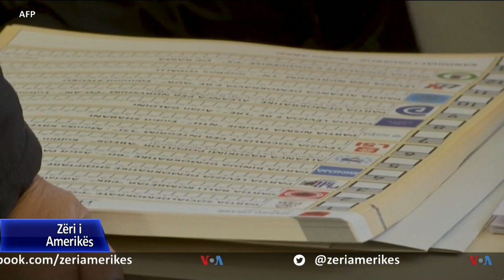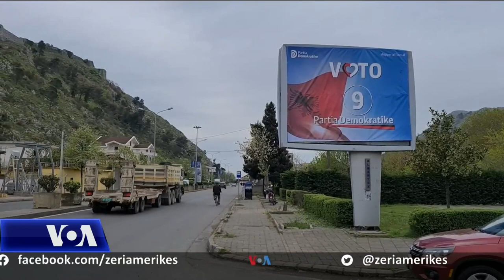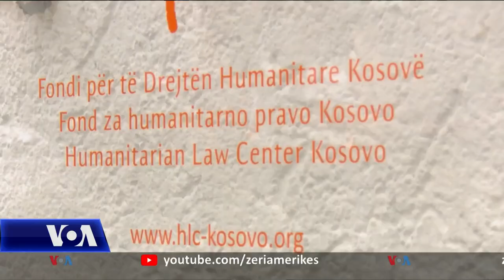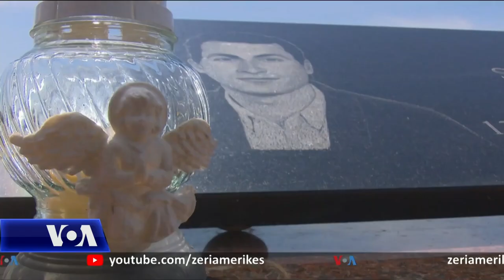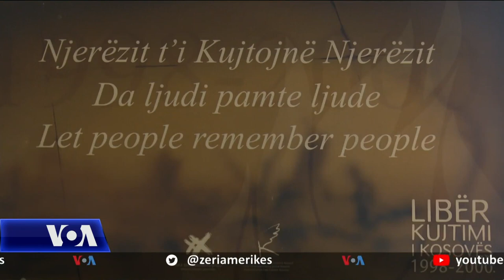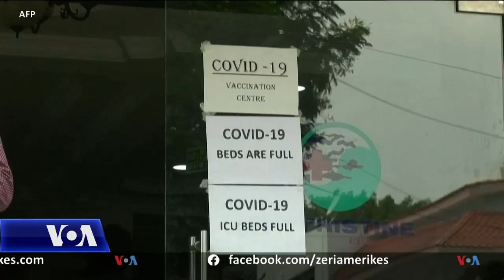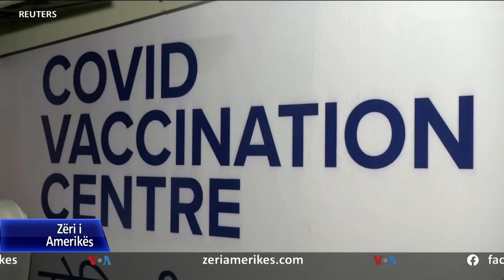Ditari 27 Prill 2021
🔴Në Shqipëri, kur kanë mbetur për t’u numëruar dhe pak kuti nga votimet e së dielës për parlamentin e ri të vendit, rezultati konfirmon fitoren e tretë radhazi të Partinë socialiste të Kryeministrit Edi Rama. Kjo forcë politike ka siguruar deri më tani 74 mandate, ndërsa Partia Demokratike dhe koalicioni që ajo udhëhoqi 59 mandate. Vetëm 4 vende të tjera për Lëvizjen Socialiste për Integrim, forcën tjetër të opozitës. Diferenca mes dy krahëve është prej 11 mandatesh, por ajo mund te shkojë dhe përtej, pasi Partia Socialdemokrate e cila mori në mënyrë surprizë 3 mandate, ka shprehur publikisht gatishmërinë për të bashkëpunuar me socialistët.

🔴Dy analistë amerikanë thonë se forcat politike në Shqipëri duhet të pranojnë rezultatin e zgjedhjeve dhe se Shqipëria duhet të vazhdojë në rrugën e reformave dhe demokratizimit. Profesori Daniel Serwer i Universitetit Johns Hopkins dhe Damon Wilson i Këshillit të Atlantikut, thanë për Zërin e Amerikës se Shtetet e Bashkuara duan të shikojnë integrimin e Shqipërisë dhe forcimin e instituicioneve, përfshirë pavarësinë e gjyqësorit dhe funksionimin e parlamentit.

🔴Në Shqipëri, humbja e Partisë Demokratike në zgjedhjet e 25 Prillit, ka nxitur reagimet e para nga brenda saj. Anëtari i Kryesisë, Fatbardh Kadilli kërkoi sot largimin e menjëhershëm nga funksionet drejtuese dhe dorëheqjen e kryetarit Lulzim Bashës. Ai i bëri thirrje kryesisë së partisë që të mblidhet sa më shpejt dhe të përcaktojë modalitetet e garës për lidershipin e ri, ndërsa shpalli dhe kandidimin e tij për drejtimin e Partisë Demokratike. Në një bisedë më Zërin e Amerikës ai flet për nevojën e një opozite të re, e cila shkon përtej PD dhe shtrihet në të gjithë shoqërinë shqiptare për një lëvizje të gjerë popullore

🔴Kosova shënon sot me veprimtari të ndryshme ditën kombëtare të personave të zhdukur gjatë luftës. 27 prilli është shpallur ditë kombëtare e të zhdukurve në përkujtim të ngjarjeve të ditës së sotme të vitit 1999, kur në fshatin Mejë të komunës së Gjakovës, forcat serbe vranë afro 400 civilë shqiptarë. Edhe 22 vjet pas luftës ende mbetet i pandriçuar fati i një mijë e 641 personave.